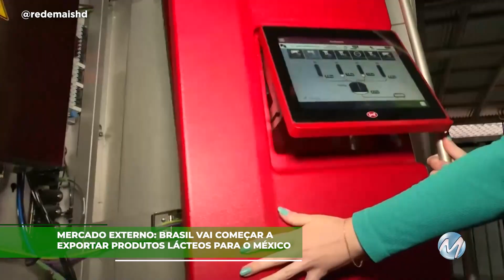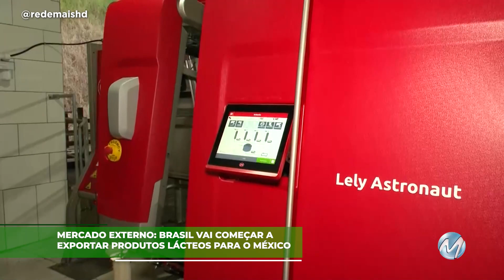Laticínios brasileiros vão poder exportar produtos lácteos para o México